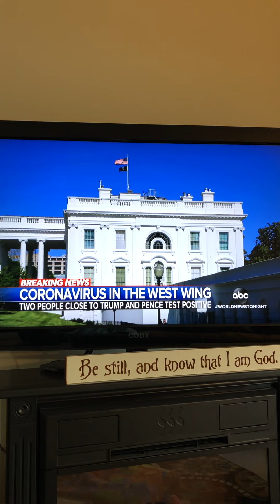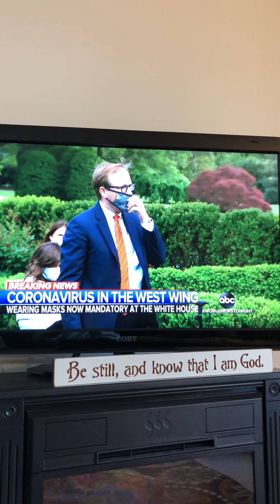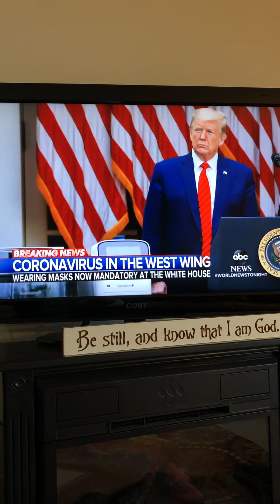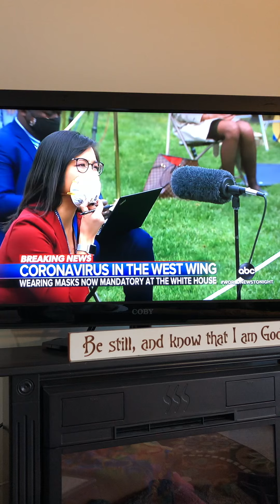JesusJourney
Jesus not Donald 🙏🏽🙏🏽🙏🏽